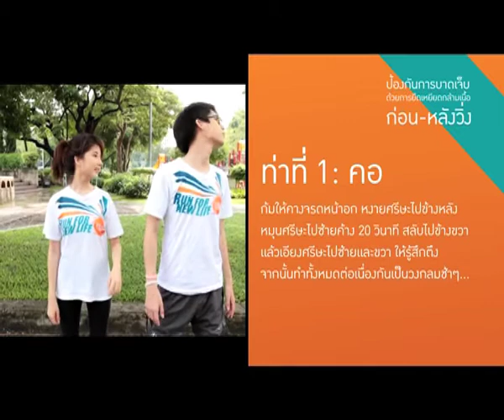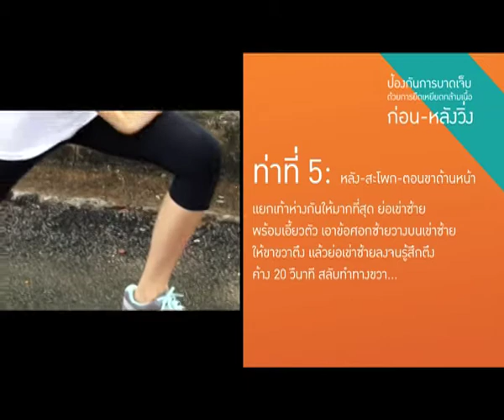คลิปแนะนำการออกกำลังกาย3